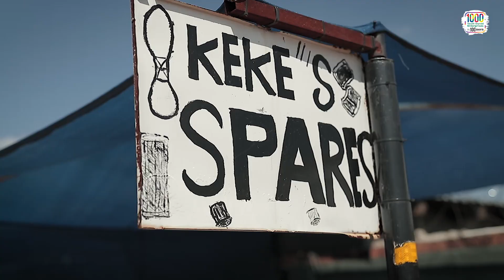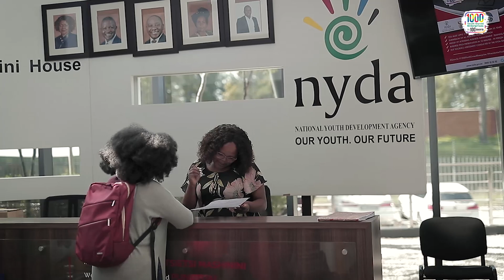Some of the Funded Beneficiaries of the '1000 Youth-Owned Enterprises in a 100 days Campaign...